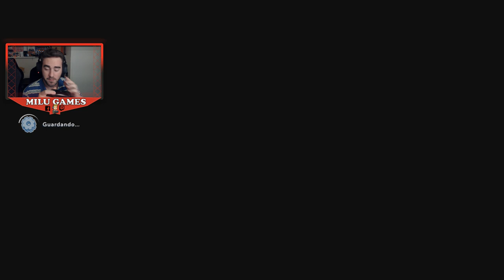EL MECHARREY BOB-OMB, PARTE 1 Parte 20 DLC THE LAST SPARK HUNTER - Mario + Rabbids Sparks of Hope